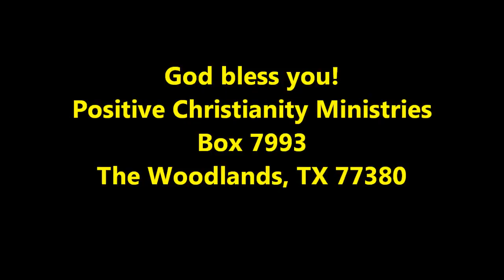Spiritual Joy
September 2, 2011 Christopher Ian Chenoweth